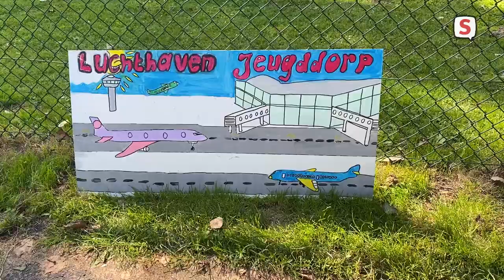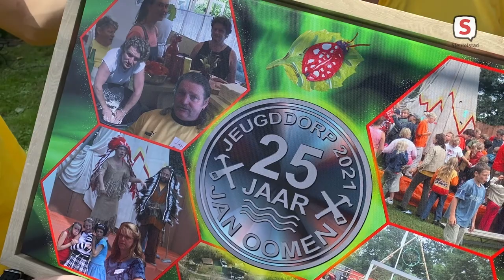Jan van Oomen krijgt Cornelis Joppenszprijs (2 augustus 2021).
Locoburgemeester Ashley North beloont vrijwilliger Jan van Oomen met het Cornelis Joppenszbeeldje. Van Oomen is al 25 jaar vrijwilliger bij Jeugddorp Leiden.